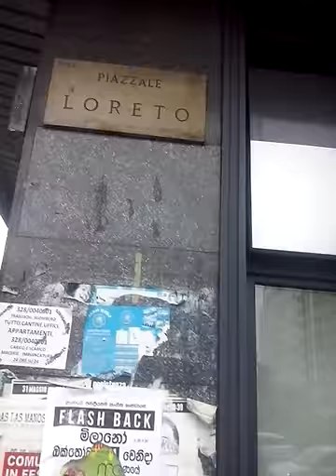AncheinP ZA LORETO X IMPEDIRE IL PIANO DELA P2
IMPEDIAMO IL PIANO DELLA P2 PER DIMINUIRE I PARLAMENTARI E FARE LA DITTATURA DELLE LOBBY DEL NUOVO FASCISMO CON LA ELEZIONE DEI PARLAMENTARI COPTATI COMANDATI DAI GOVERNI DELLE LOBBY FINANZIARIE CONTRO I DIRITTI DEI CITTADINI